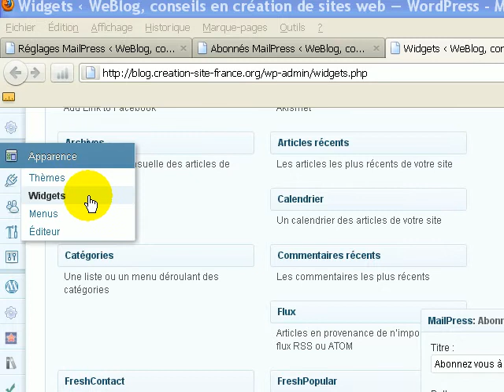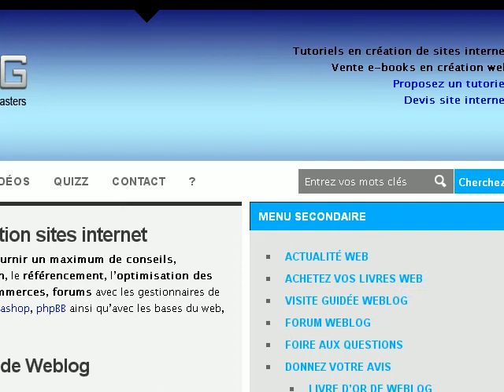Configuration du widget MailPress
Un tutoriel pour apprendre à régler correctement le widget MailPress pour Wordpress.